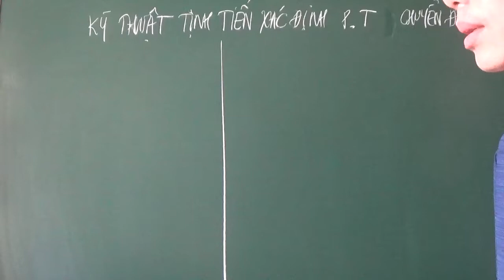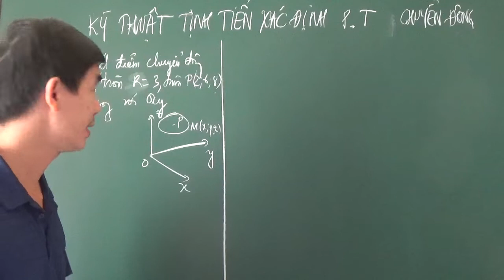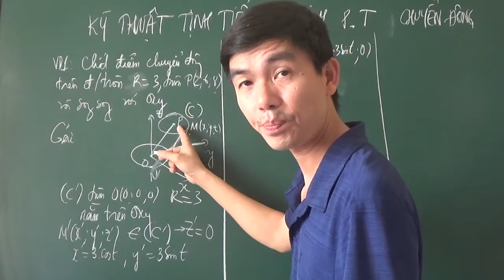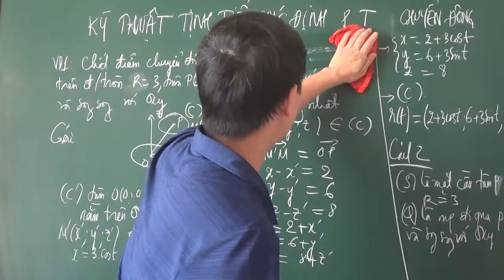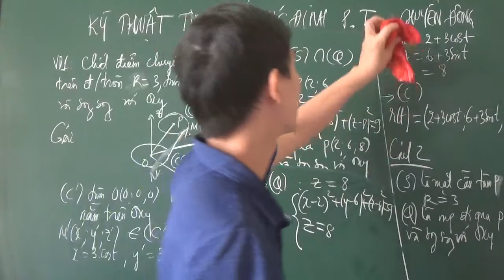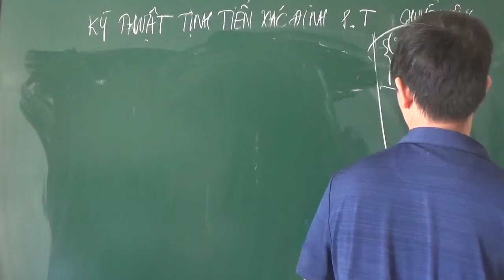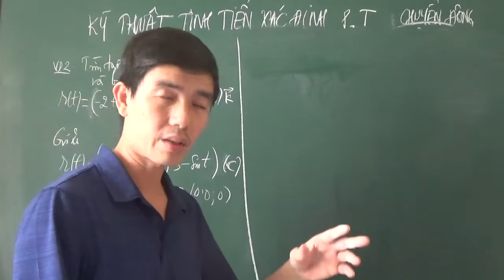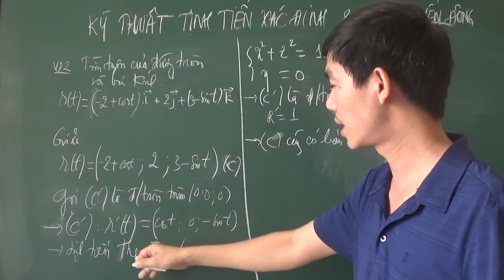GIẢI TÍCH 3: HÀM VECTO (PHẦN 6- KY THUẬT TỊNH TIẾN XÁC ĐỊNH PHƯƠNG TRÌNH CHUYỂN ĐỘNG CỦA VẬT)